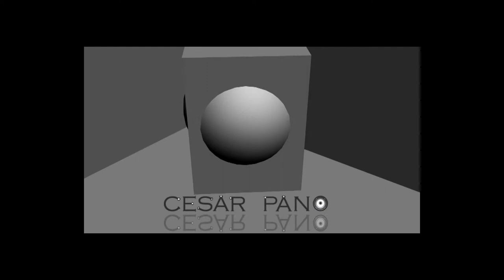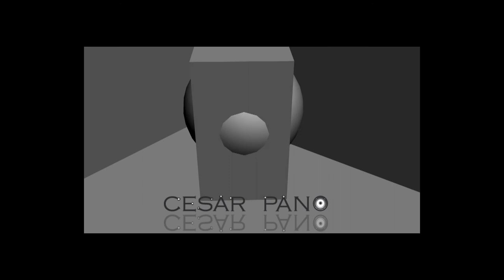CesarEnciares:Bafle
Musica techno,hardtechno,minimal,technotrance
BuscaCaminos
HardtechnoMinimalista ,Minimalhardtechno,minimalista,hardtechno,techno,Pisada de elefante,MundoElectronico,obckt,tierraproduze,HQR,
Sonido Tranch,crazyTranch,crazy techno.